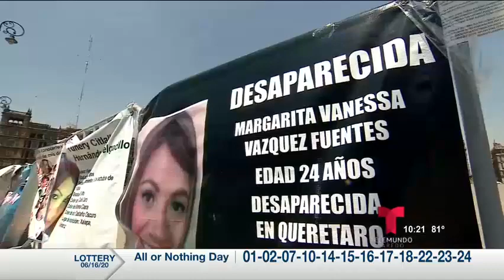Miguel Amante - Familiares de desaparecidos piden ayuda al presidente de México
El presidente Andrés Manuel López Obrador le dijo a los familiares de personas desaparecidas que no puede reunirse con ellos debido a que tiene que mantener el distanciamiento social por la pandemia de coronavirus.